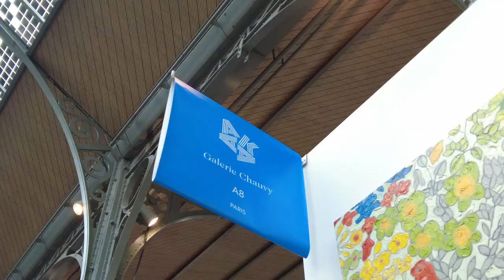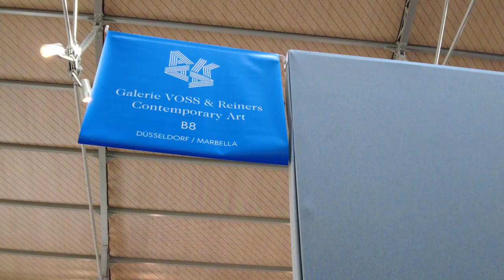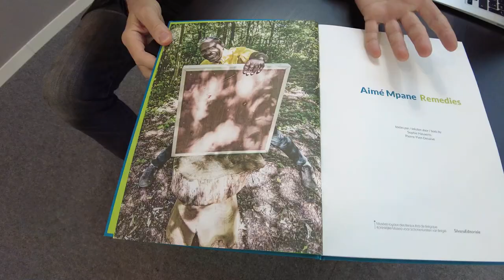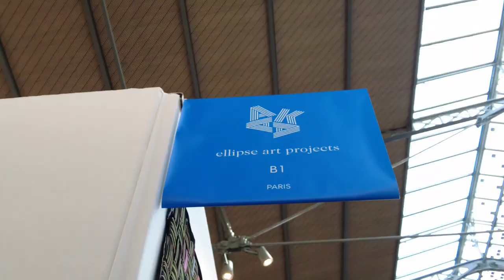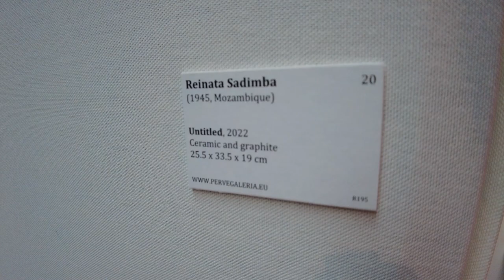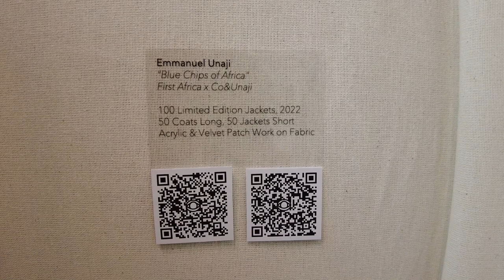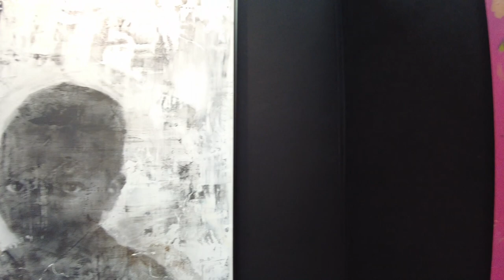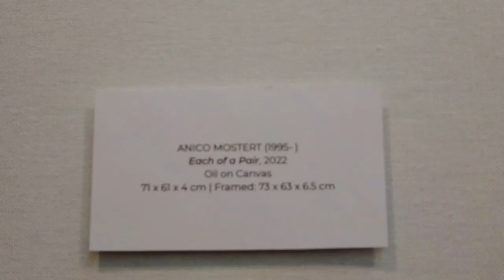AKAA PARIS As Known As Africa 2022 Art and Design Exhibition Tours (w Exclusive Artists Interviews)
Follow Us for even more Art Education Videos!
Vimeo @917FineArtsCorp